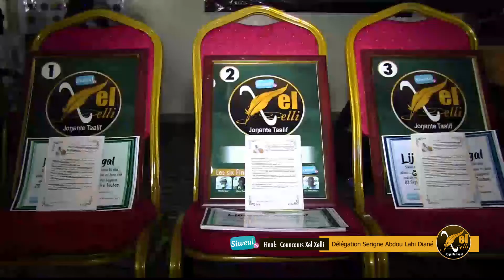XEL XELI TAALIF DELEGATION SERIGNE ABDOU LAHI DIANE